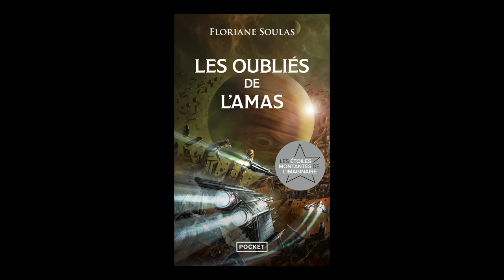Floriane Soulas - Les oubliés de l'Amas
À l'occasion du festival Hypermondes qui s'est déroulé à Mérignac les 21 et 22 Septembre 2024,   Florianne Soulas vous présente son ouvrage "Les oubliés de l'Amas" aux éditions Pocket.